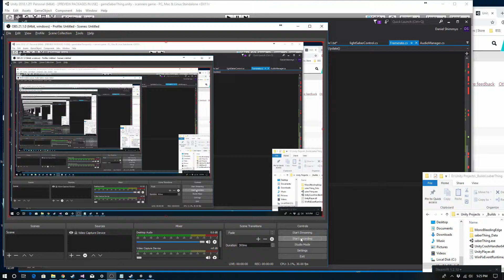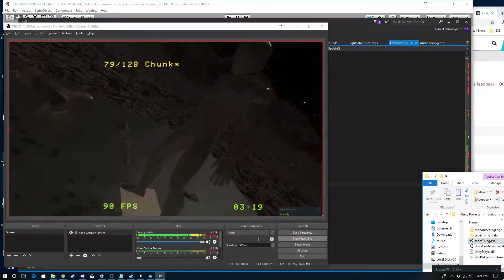saberThing 2019.02.27 17:25:50 Out Of Bounds Bug Fix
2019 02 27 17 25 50saberThingOutOfBoundsBugFix

fixed a long-time bug which threw an out of bounds exception on certain meshes. I think it was an exception that wasn't being handled properly and was being confused for a heavy mesh.

Testing a menu feature... cramming in features before demoing on March, 1, 2019